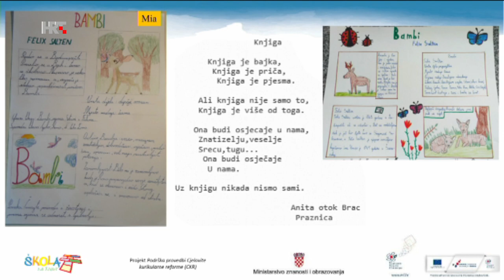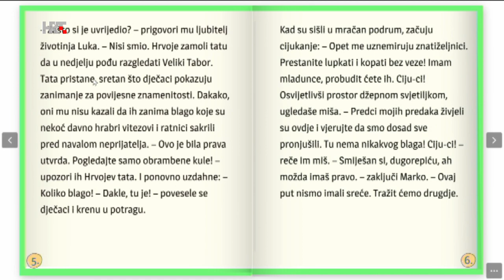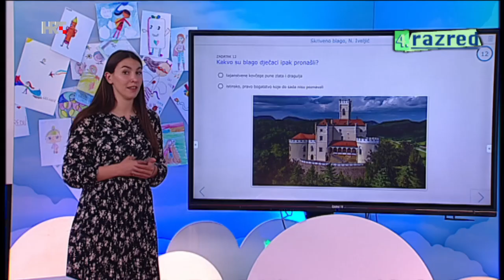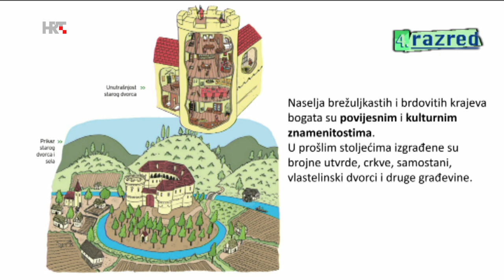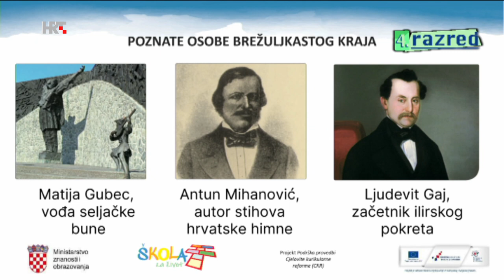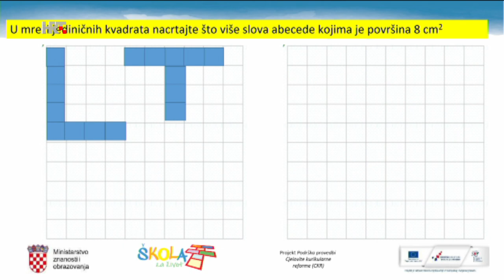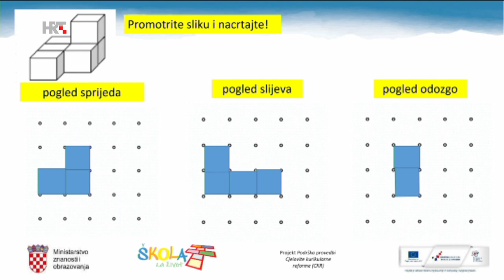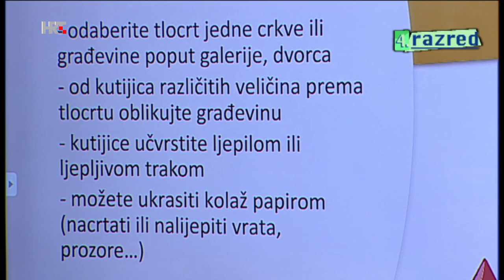4. razred - utorak 12. svibnja 2020.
3:50 HRVATSKI JEZIK - Određivanje teme u poeziji i prozi: Skriveno blago Nade Iveljić
28:15 PRIRODA I DRUŠTVO – Povijesne i kulturne znamenitosti brežuljkastih krajeva RH
36:33 MATEMATIKA - Kocka: geometrijsko mišljenje i prostorni zor 45:28 Domaća zadaća
50:49 LIKOVNA KULTURA - Arhitektura i urbanizam: dvorac
17:52, 46:02 TJELESNA I ZDRAVSTVENA KULTURA - Vježbamo s boksačem Stjepanom Božićem